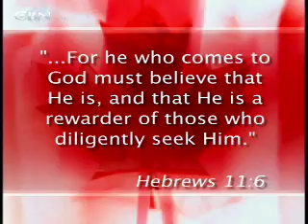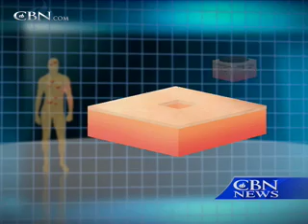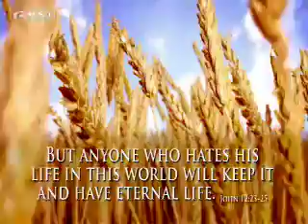Canadian Edition: Week of March 20, 2011 - CBN.com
This week on Canadian Edition, Melanoma is a cancer that kills. The main culprit: ultraviolet radiation from the sun and tanning beds.  On the surface, everything seemed to be perfect in this young pastor's life, but what people didn't know is what was going on behind closed doors.  Patrick Shugart was born in critical condition with a heart problem. His parents waited on God for a miracle to save their newborn son... The Christian Broadcasting Network CBN